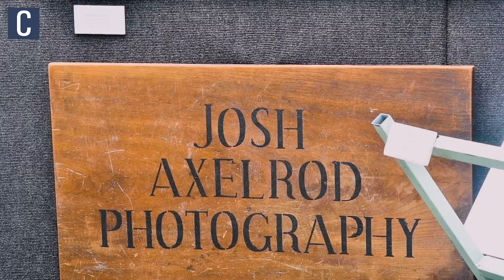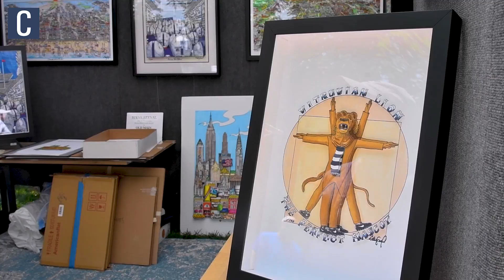Artists showcase work, share experience at 2023 Central Pennsylvania Festival of the Arts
Video by Brenanne Axelson & Alex Osman | The Daily Collegian